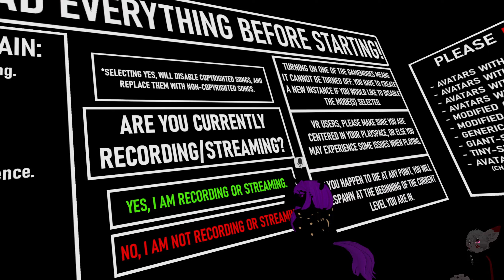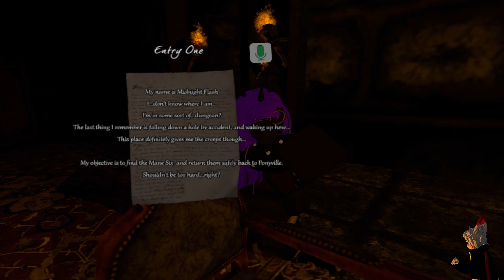This My Little Pony Version Of Amnesia Surprised Me (VRChat)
This is what happens when you mix a classic horror game with a show about friendship and ponies...
Friend in video (who showed me this cursed creation):
Oh, and have a good day!